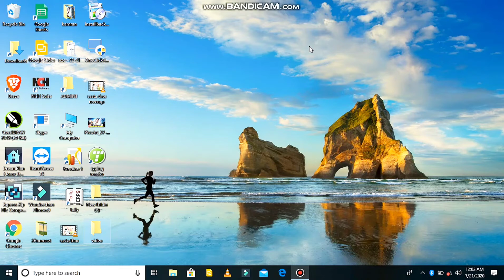How to create a new folder in shortcut key ( ek second mn ) || fk tech world || ftw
Guy's ish vdo mn btaonga kese Ek second mn ap apne computer ya lapy mn folder kese bna skte hn